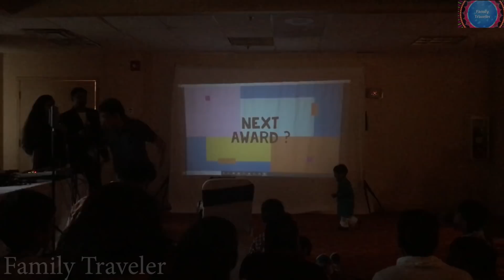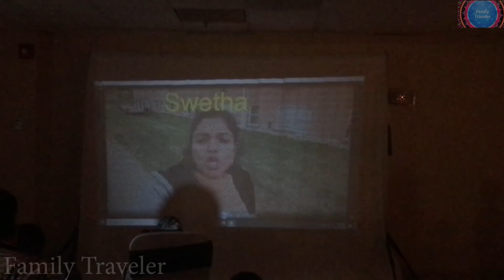ஆட்டம் பாட்டம் கொண்டாட்டம் | FUN TIME | DANCE | Family Traveler VLOGS (2020) | USA Tamil VLOG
We love travelling together as a family. We (Satish, Swetha) are tamil channel youtuber (FamilyTravelerVLOGS) from Chennai, Tamil Nadu, India and currently residing in USA.